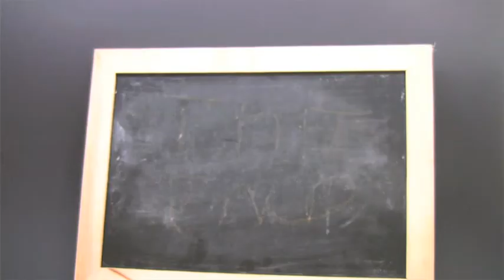Ali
Ein Film von Dominic, Bruno und Chrisi über Fremdenfeindlichkeit in Deutschland. Produziert von SchülerInnen der 8. Klasse aus der Ferropolisschule in Gräfenhainichen zum Thema Toleranz.